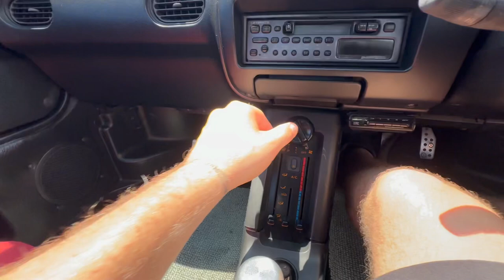1992 Autozam AZ-1